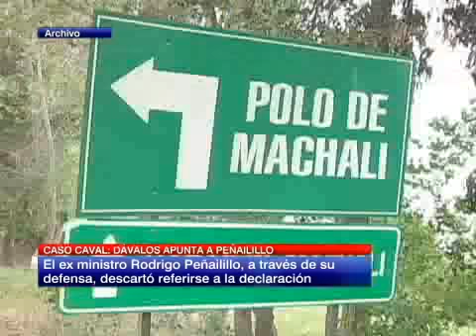Caso Caval: Las reacciones tras la declaración de Sebastián Dávalos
El hijo de la Presidenta Bachelet responsabilizó al ex ministro Peñailillo por el manejo político.